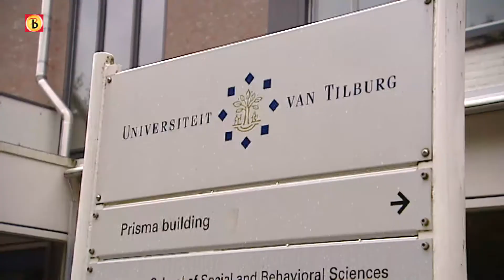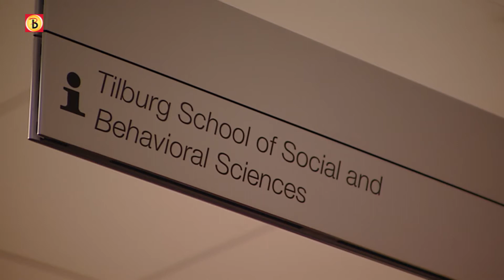"Professor Stapel pleegde een doodzonde"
- President Robbert Dijkgraaf van de Koninklijke Nederlandse Akademie van Wetenschappen (KNAW) noemt de fraude van professor Diederik Stapel een 'doodzonde'. Volgens het kopstuk van de Nederlandse academische wereld gaat het hier dan ook om 'een uitzonderlijke situatie'.